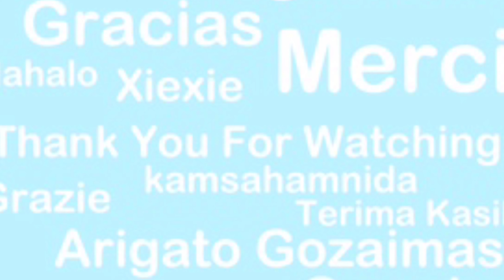A320-232 | Air New Zealand | Landing and Close-up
Welcome to another AdAndPlanes video!
In this video watch Air New Zealand's A320 aircraft touchdown at Wellington Airport.
Aircraft Information:
Aircraft: Airbus A320-232
Registration: ZK-OXC
Operated by: Air New Zealand
Filmed and edited by AdAndPlanes. This video cannot be used without my written/typed permission.
NOTE: There is no audio of the aircraft as this was filmed from within the premises of the terminal building.